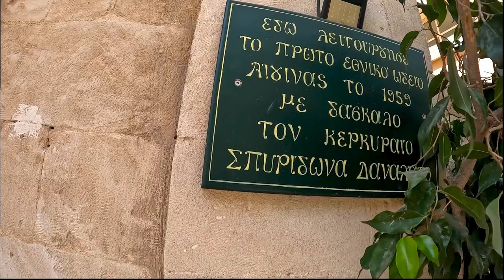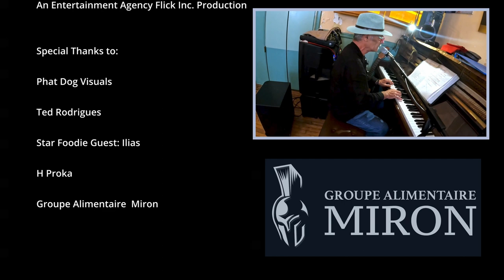First music 🎷school in Aegina🇬🇷 is NOW a BAR + I make pistachio sauce & pasta🍝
Star Foodies trailer of the TV episode airing November 5th. I visit the first music school in Aegina Town (Greece). Discover the story behind its transformation into a bar and its famous manager, Ilias.

Finally the episode where I learn to make pistachio sauce for pasta and dips! I head back to Toronto to remake the recipe with authentic Greek products found in Canada  🍁

Star Foodies airs exclusively in Canada 🍁 on OMNI 1 📺 in the following Provinces/Times:

(In Greek with ENG SUBS)

ONTARIO:
Saturdays at 10:00am, Wednesdays at 12:30pm, Fridays at 11:30am

Tuesdays at 2pm

OMNI Alberta
Saturdays at 11:30am